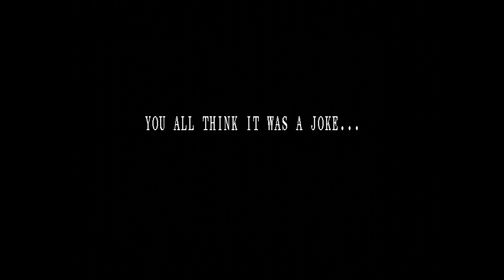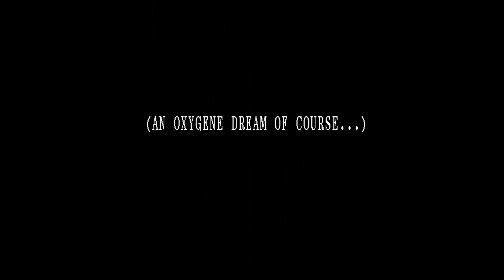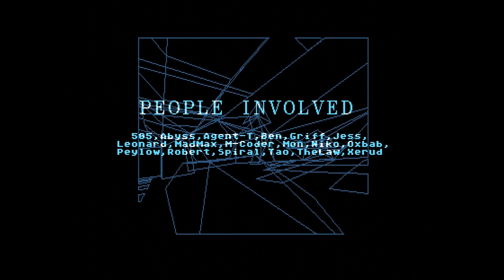Atari ST | Nostalgic-O-Demo (Intro!) | by Oxygene (Real Hardware)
The Nostalgic-O-Demo by Oxygene (Intro only!).

Hardware: Atari 1040STE (4MB, Micro-Ultrasatan, Gotek drive), Win10 Laptop, OSSC, Startech USB3HDCAP
Software: OBS Studio, Shotcut